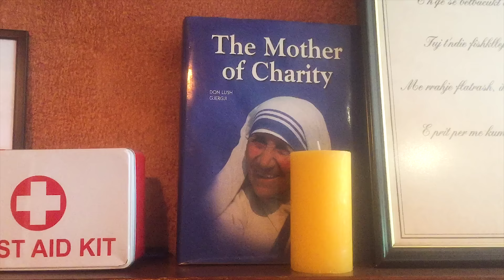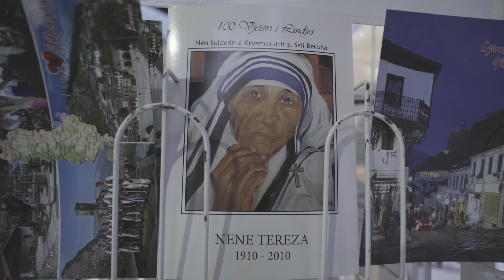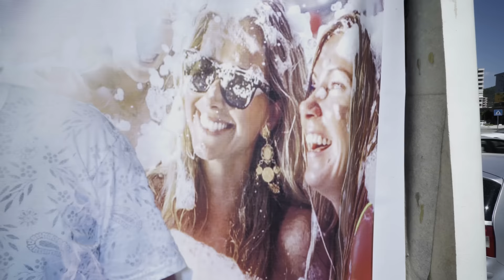What It Takes To Be A Saint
Goodbye Armenia, hello Albania!

Today's episode is about sainthood, and what it takes to be remembered.